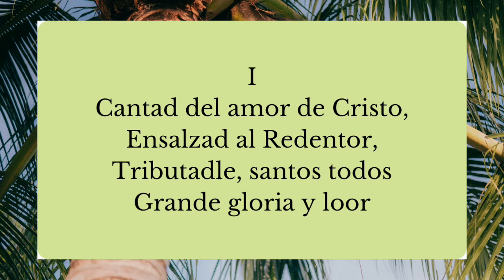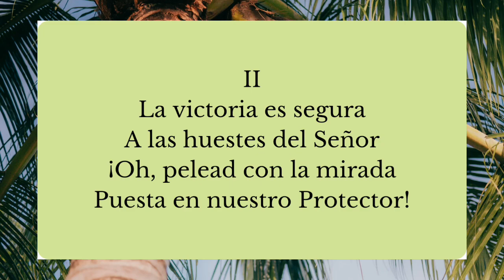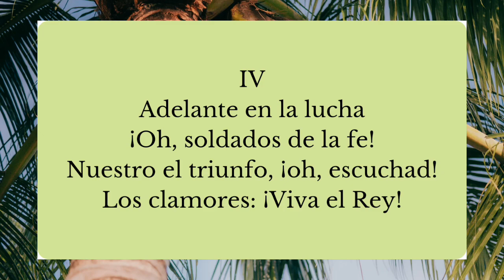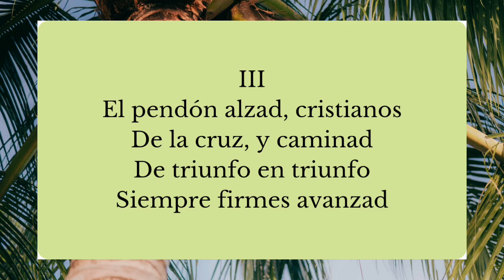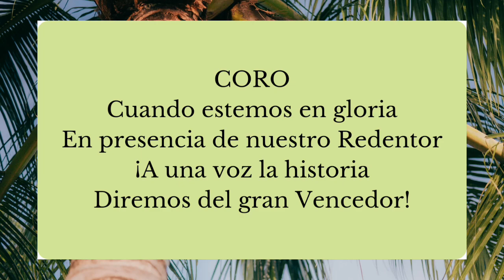HIMNO CONGREGACIONAL N°148. CUANDO ESTEMOS EN GLORIA